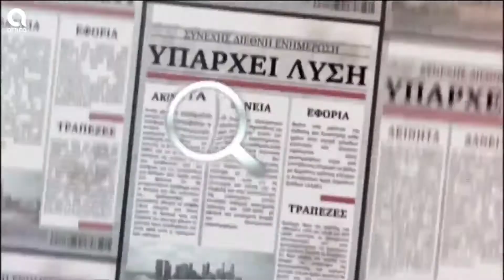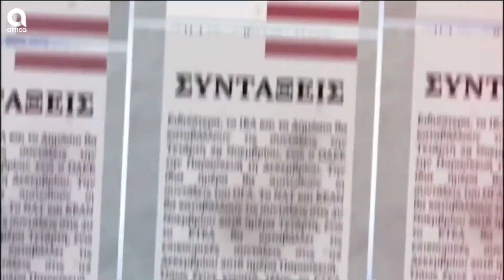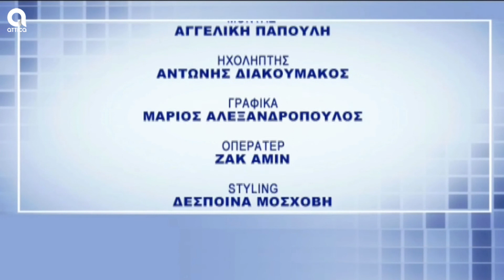Υπάρχει Λύση - 9/7/2021 | Σ. Μύτιλη | SBC TV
Σήμερα στην εκπομπή "Υπάρχει Λύση" μαζί μας στο στούντιο ο Δημήτρης Μπολόφης - εργατολόγος, ο Δημήτρης Αναστασόπουλος - δικηγόρος και ο Αλέξης Μητρόπουλος - πρόεδρος ΕΝΥΠΕΚΚ... και σήμερα θα βρούμε λύσεις...